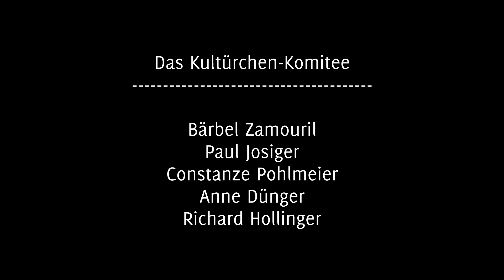Kultürchen der Freien Bühne Jena: 12. Dez. 2020 mit Ossi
Eins, zwei,... schon dreimal Kultürchen - hier kommt der kulturelle Adventskalender des Freie Bühne Jena e.V. am 09.

Unterstützen kannst du das Kultürchen-Projekt und die Künstler*innen der Freien Bühne, indem du uns einen Eierlikör ausgibst! ;o)

Besuch uns doch mal! Das Kultürchen wird organisiert vom Freie Bühne Jena e.V., und wir bedanken uns ganz herzlich und warm bei
- unseren Förderern vom Programm NEUSTART KULTUR,
- bei allen beteiligten Künstler*innen,
- und unseren Freund*innen bei Cosmic Dawn e.V., Kulturbahnhof Jena und der Zwo20-Initiative,
- sowie Simo Benziane, unserem Videographen,

Advent, advent,... bis zum nächsten Türchen!
Deine Freie Bühne.